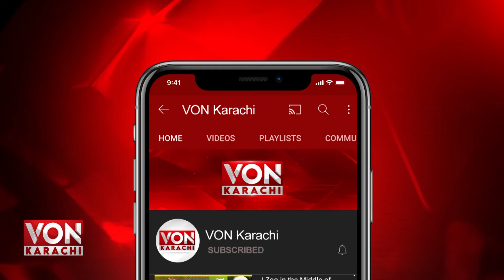Instant Messaging Application Whatsapp Ke Jawab Mein Bheji Janay Wali Emojis Mein Izafa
Instant Message Application Whatsapp Ke Jawab Mein Bheji Janay Wali Emojis Mein Izafa